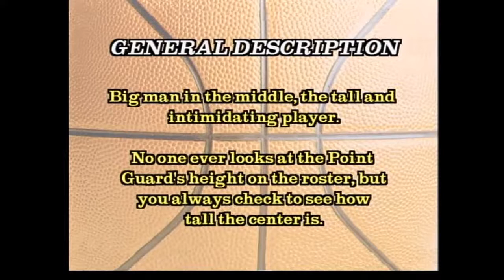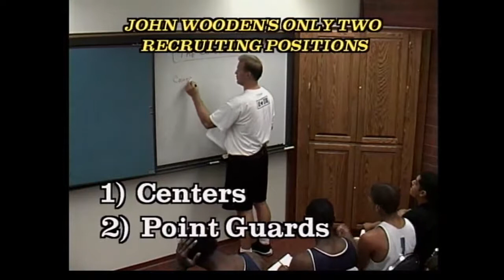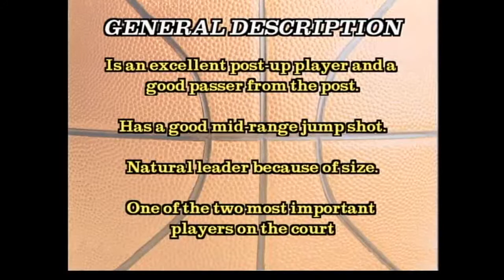How to Play Center - Roles and Responsibilities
Follow along as Coach John Scott shows you all the fundamental skills needed to play the center position on the basketball court. Coach Scott breaks down every area of the game, from defense to rebounding, to the fast break.

Click the link above to see the whole thing!